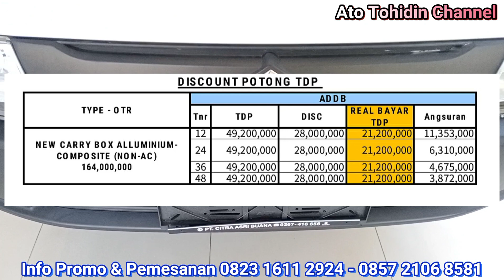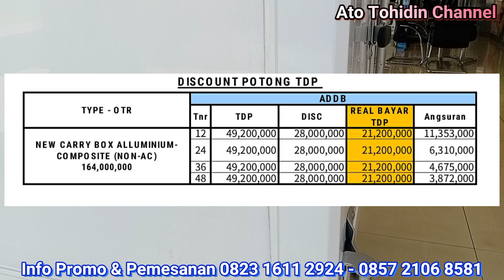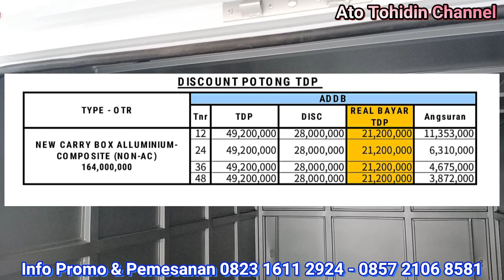Suzuki New Carry BOX Terbaru 2021, Berikut Simulasi kreditnya |Dealer Suzuki Karawang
PROMO SUZUKI
INFO Promo:
Hub. TOHIDIN (ATO)
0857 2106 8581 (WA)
"Aplikasi Kami jemput, Kekurangn bisa dibantu"
Citra Asri Buana Karawang
Authorized Suzuki Dealer